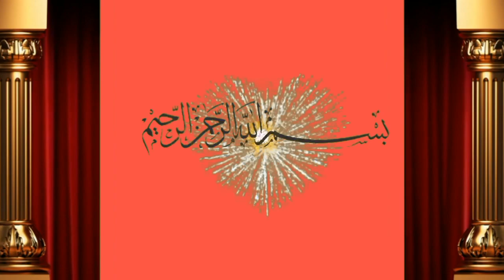ماشاءاللہ عزیز کیٹل فارم اینڈ پلاٸ سنٹر